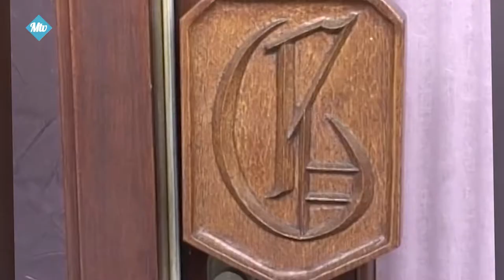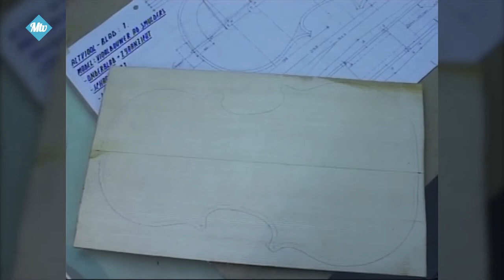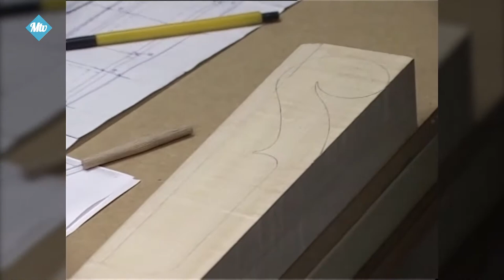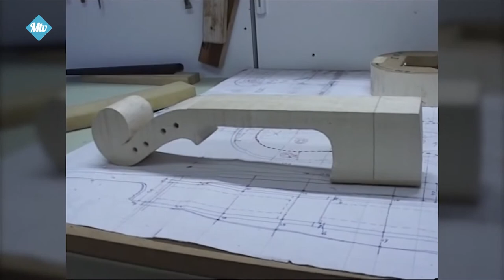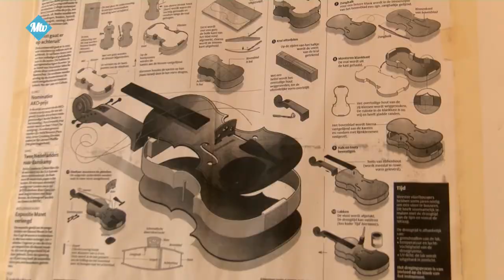Toonbeeld - hoe is het nu met Jacques van Gompel - 1104 2021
We gaan terug naar de vioolbouwer uit 2006.

📻Ook kunt u op zondag onze wekelijkse radio uitzending tussen 10.00u. en 12.00u. beluisteren op FM87,5 of